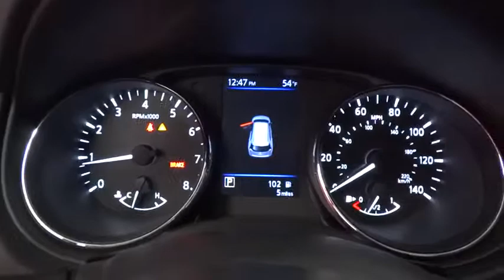2019 Nissan Rogue Fresno, Bakersfield, Modesto, Stockton, Central California KC771078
GUN METALLIC New 2019 Nissan Rogue available in Fresno, California at Lithia Nissan of Fresno. Servicing the Bakersfield, Modesto, Stockton, Central California area.
2019 Nissan Rogue FWD S - Stock#: KC771078 - VIN#: 5N1AT2MT9KC771078

S trim, GUN METALLIC exterior and Charcoal interior. EPA 33 MPG Hwy/26 MPG City! Cross-Traffic Alert, Lane Keeping Assist, Blind Spot Monitor, Satellite Radio, Back-Up Camera, [S92] IMPACT SENSORS, iPod/MP3 Input, CD Player AND MORE! KEY FEATURES INCLUDE: Back-Up Camera, Satellite Radio, iPod/MP3 Input, Bluetooth, CD Player, Smart Device Integration, Cross-Traffic Alert, Lane Keeping Assist, Blind Spot Monitor Rear Spoiler, MP3 Player, Keyless Entry, Remote Trunk Release, Steering Wheel Controls. OPTION PACKAGES: IMPACT SENSORS. Nissan S with GUN METALLIC exterior and Charcoal interior features a 4 Cylinder Engine with 170 HP at 6000 RPM*. EXPERTS RAVE: Great Gas Mileage: 33 MPG Hwy. VISIT US TODAY: Lithia Nissan of Fresno sells new and used Nissan cars, Nissan trucks & Nissan SUVs in Fresno, CA. We have a strong and committed sales staff with many years of experience satisfying our customers' needs. Feel free to browse our inventory online, request more information about vehicles, set up a test drive or inquire about financing! Horsepower calculations based on trim engine configuration. Fuel economy calculations based on original manufacturer data for trim engine configuration. Please confirm the accuracy of the included equipment by calling us prior to purchase.